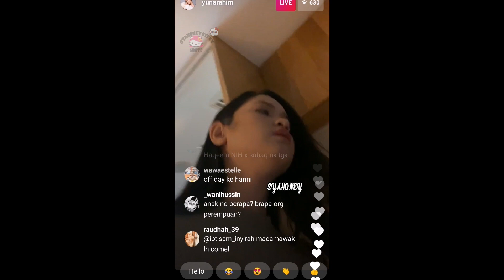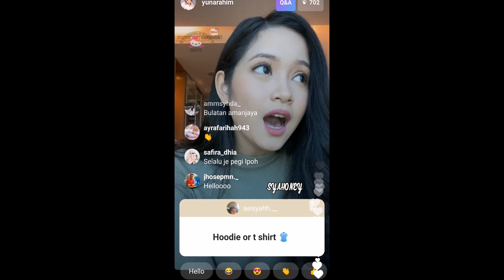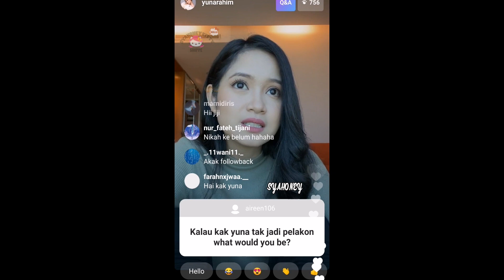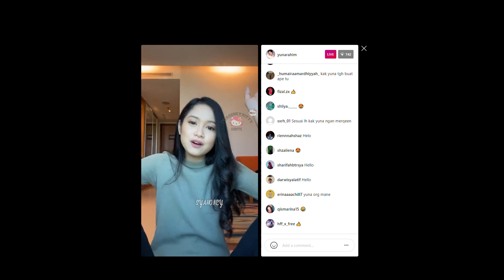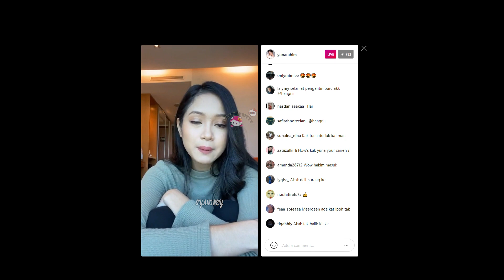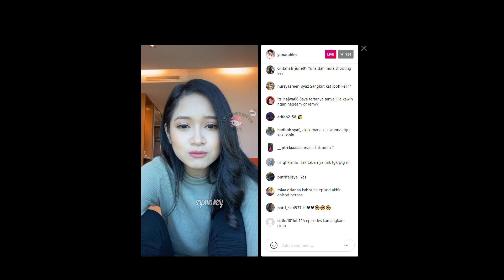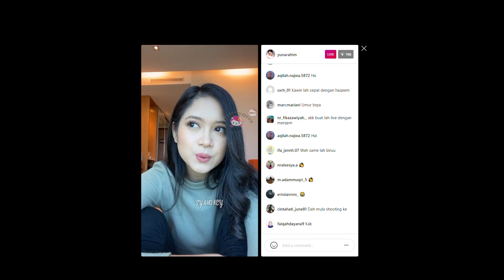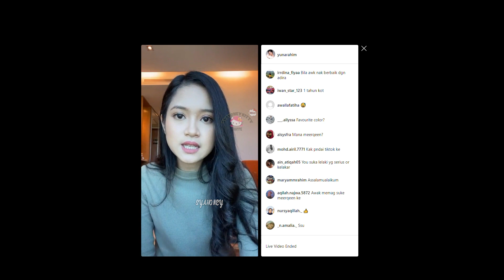IG Live Yuna Rahim (Jijie Angkara Cinta)